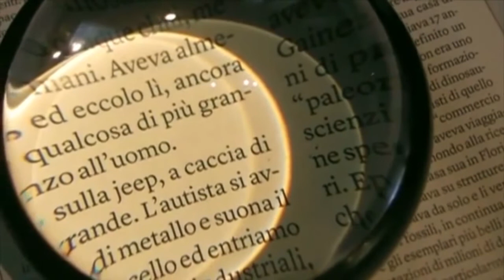Prima Serie A (16-04-2021)